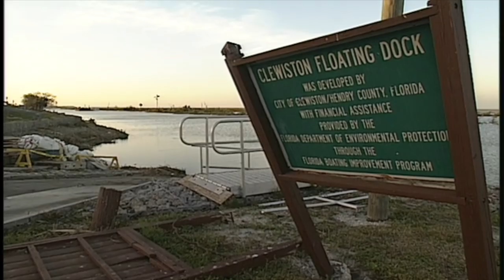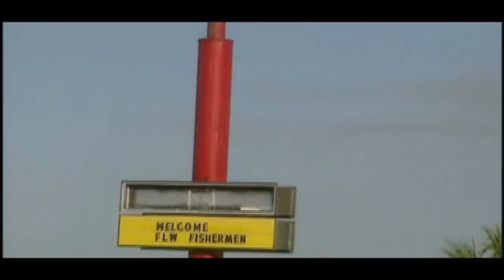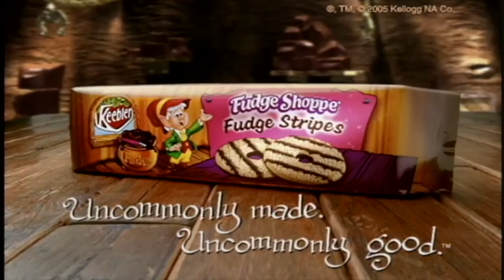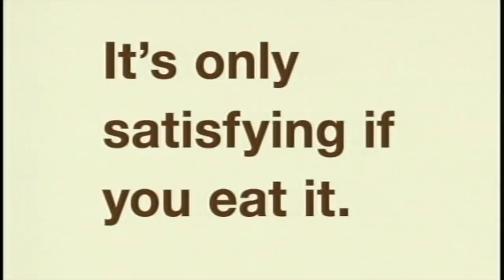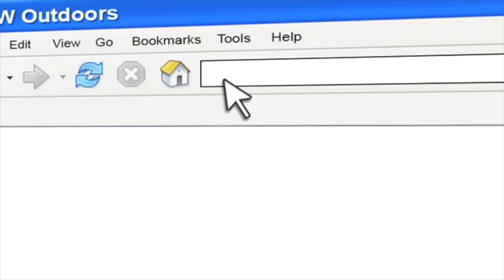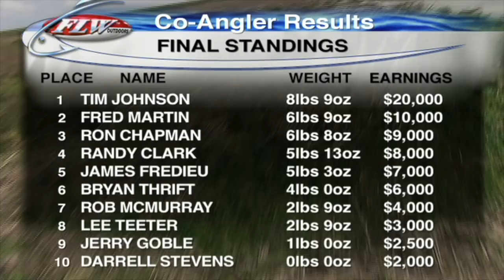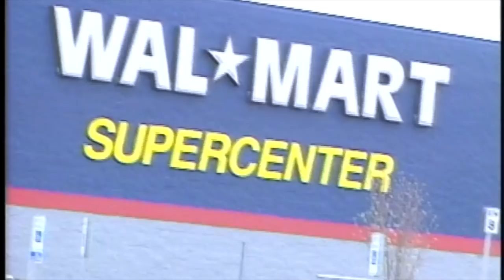FLW Classics | 2006 FLW Tour on Lake Okeechobee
After winning the Angler of the Year title in his rookie season in 2004, Shin Fukae could only scrape up one top-20 finish in 2005.But in a post-hurricane 2006 season opener on Lake Okeechobee, Fukae started his third year on Tour in style.